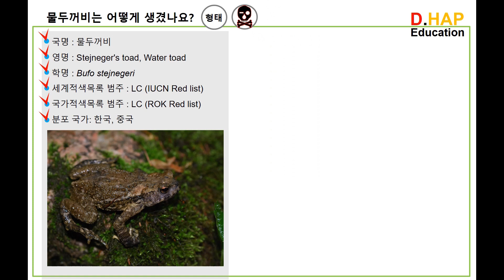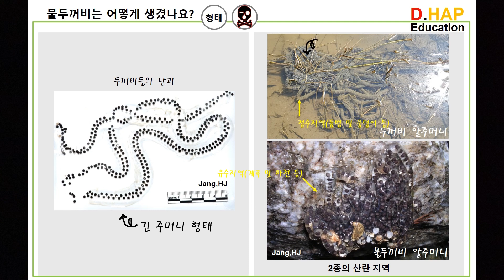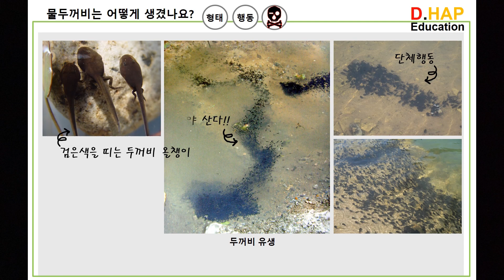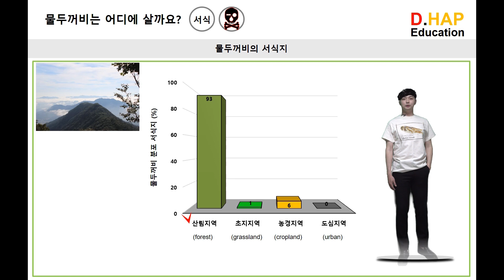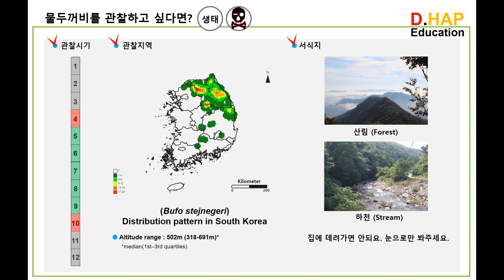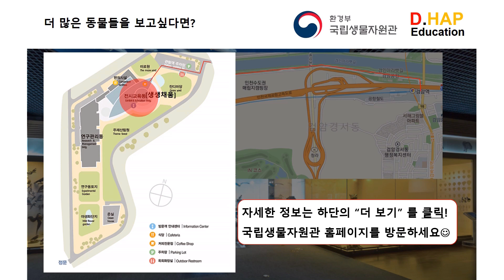어떤동물일까요? [물두꺼비]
- 국립생물자원관 Youtube 채널